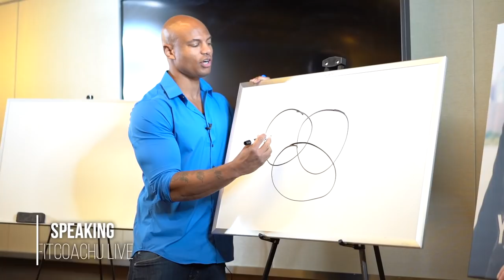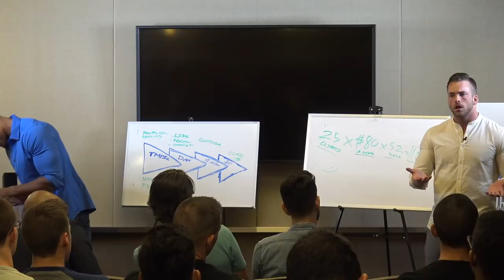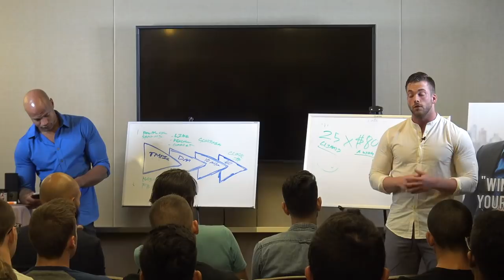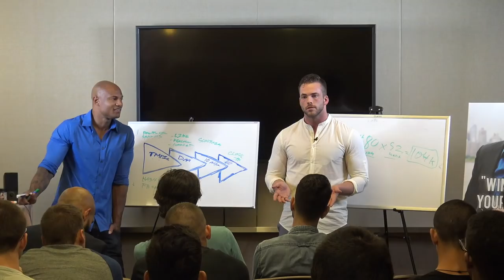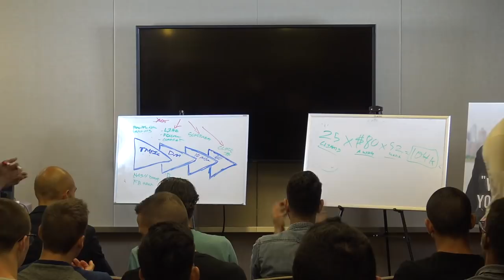The BEST way to get good at sales FAST!